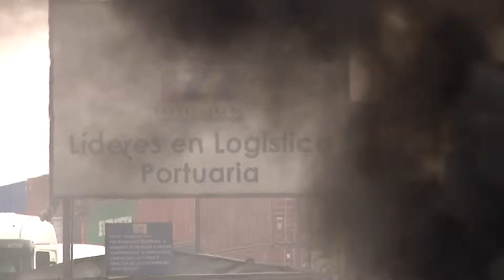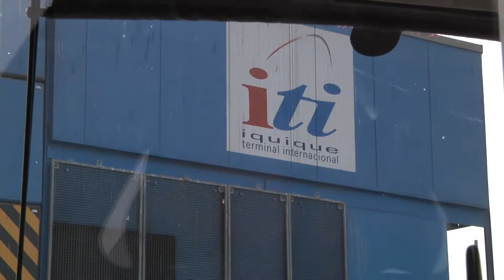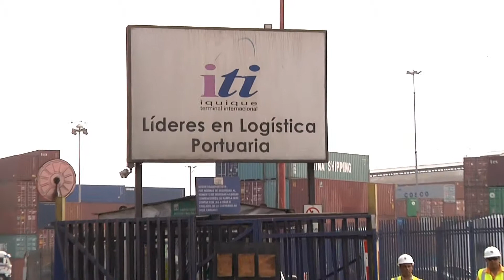CAMIONEROS PROTESTARON BLOQUEANDO EL PUERTO - Iquique TV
(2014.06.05) Colocando barricadas y quemando neumáticos camioneros encargados de retirar los contenedores desde el terminal portuario de la empresa Iquique Terminal Internacional